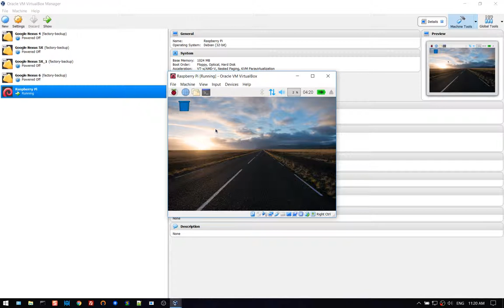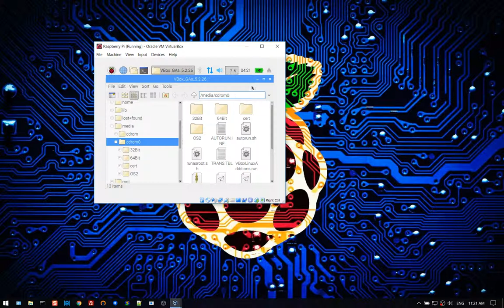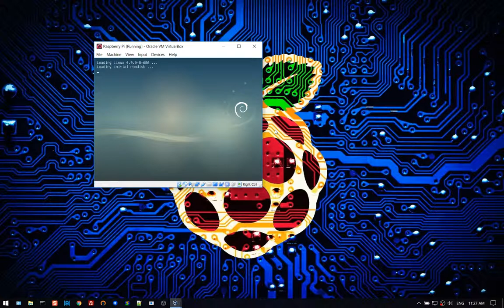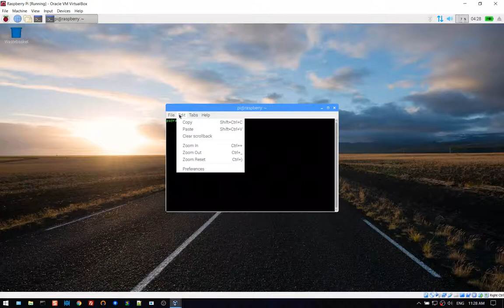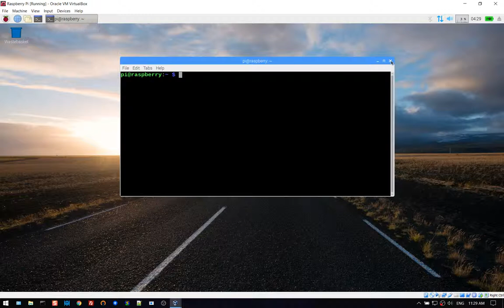02 ติดตั้ง VBoxAdditions